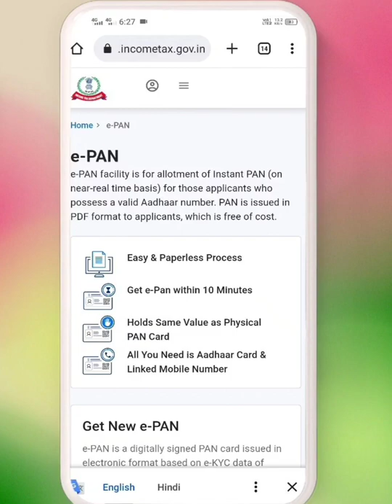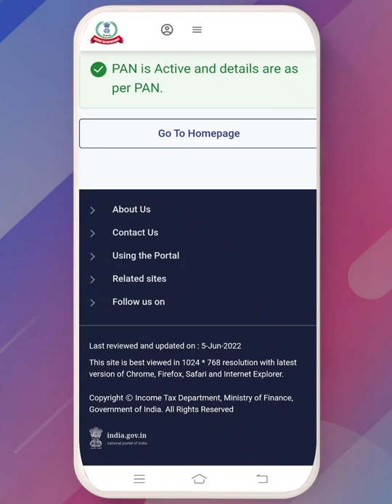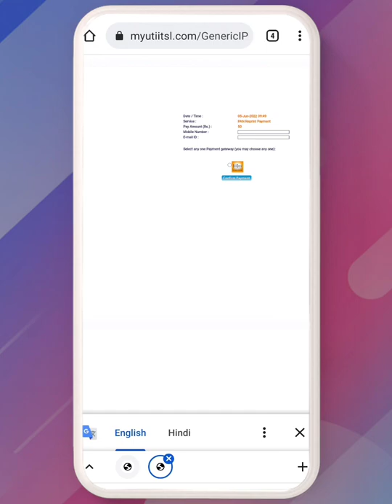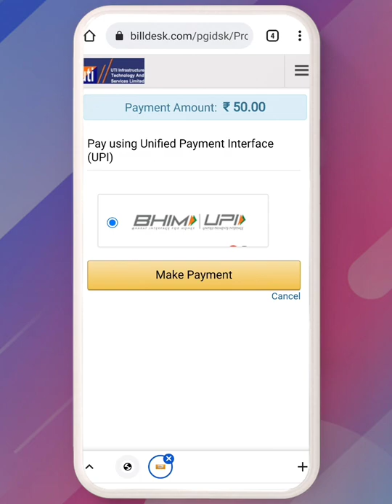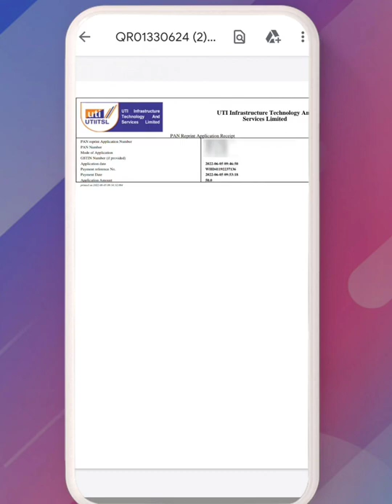physical pan card घर पर कैसे मंगवाए | physical e pan card apply online | pan card reprint kaise kare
physical pan card घर पर कैसे मंगवाए | physical e pan card apply online | pan card reprint kaise kare | pan card ghar par kaise mangaye | physical pan card ghar par kaise mangaye

107 of the Copyright Act 1976, allowance is made for "fair use" for purposes such as criticism, comment, news reporting, teaching, scholarship, and research.Fair use is a use permitted by copyright statutes that might otherwise be infringing. All credit for copyright material used in video goes to a respected owner.